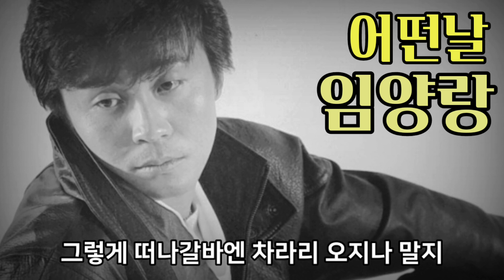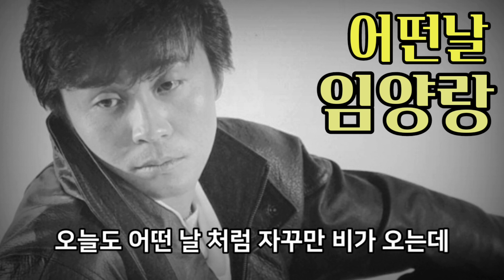어떤날 - 임양랑(1988)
어떤날 - 임양랑

어떤 날 그대 만난날 자꾸만 비가 오던날

말없이 슬픈 눈으로 내게로 다가 왔었지

내리는 빗방울처럼 흐르는 빗방울처럼

그렇게 떠나갈바엔 차라리 오지나 말지

아니야 아니야 그게 아니야 떠나란 말이 아니야
아니야 아니야 그게 아니야 나 그대 사랑했잖아

지금은 어디로 갔나 그사람 어디로 갔다

오늘도 어떤 날 처럼 자꾸만 비가 오는데